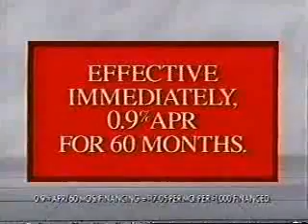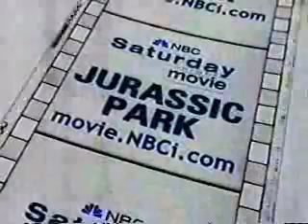KNDO/NBC commercials, 11/25/2000 part 1 (mostly local ads and promos)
Aired during Jurassic Park. To see the rest of the national ads, watch @chenowethrules9539video of commercials taped from KRBC in Abilene.
- The Crocodile Hunter promo (these promos were not shown on the KRBC recording)
- Third Watch promo
- Dodge (National Sales Alert)
- McKinney's Auto Glass
- Bob Hall's Sunfair/Lynch Motors
- KNDO-23 ID
- We now return to Jurassic Park/Ryan Seacrest segment (1 1/2 years before American Idol!)
- Windex (this one is not on the KRBC compilation, likely due to a previous content ID match)
- Parents: The Anti-Drug PSA
- Mannheim Steamroller: The Christmas Angel promo
- Northwest Ford Stores (Leadership Drive)
- Bob Hall's Greenway Auto Mall
- George Michael Sports Machine promo
- KNDO Northwest Today promo/ID
- We now return to Jurassic Park
- JCPenney
- KNDO Local News 11 at 11 teaser
- Dodge Durango (different ad)
- End of the Roll
- Bob Hall's Greenway Auto Mall (again)
- Paul's Body Shop
- George Michael Sports Machine promo (again)
- KNDO-23 ID
- The Perfect Storm on VHS/DVD
- Mercury
- Fitterer's Furniture/Ellensburg
- KNDO Family Food Drive promo (with Dave Ettl and Colette Keogh)
- Northwest Today promo/KNDO-23 ID
- Jurassic Park bumper